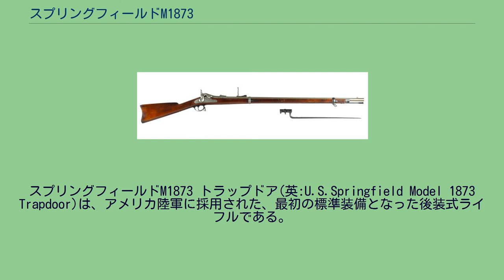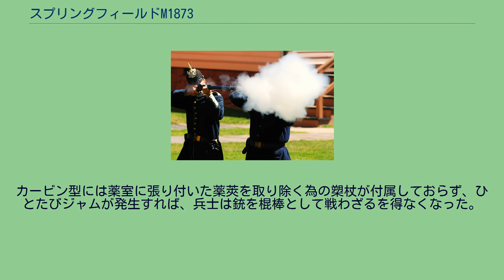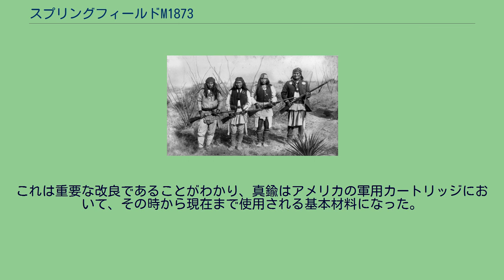スプリングフィールドM1873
スプリングフィールドM1873 トラップドア(英:U.S.Springfield Model 1873 Trapdoor)は、アメリカ陸軍に採用された、最初の標準装備となった後装式ライフルである。
歩兵銃型と騎兵銃（カービン）型のヴァリエーションがあった。
歩兵銃とカービンの両方ともに、ブラックヒルズ戦争とインディアンに対するその後の戦いで広く使用され、一部は米西戦争と米比戦争でも使用された。
モデル1873はオーリンの「トラップドア」デザインの5番目のヴァリエーションであり、蝶番が付いたブリーチブロック(尾栓、閉鎖器のこと。
跳ね上げ扉(trapdoor)のように開いた)にちなんで命名された。
本銃は単発式なので、銃本体右側面のサイドハンマー(撃鉄)を起こし、ブリーチブロック右横のレバーを持ち上げロックを解除して、そのままブリーチブロックを上方に開いて、手で一発ずつカートリッジ(実包)を薬室に込めた。
ブリーチブロックを閉じ、トリガー(引き金)を引くと、ハンマーが倒れ、ブリーチブロックの後端右側にあるファイアリング・ピン(撃針)の末端を叩くと、ブリーチブロック内のファイアリング・ピンが前方に突き出て、カートリッジ後面のプライマー(雷管)を撃発し発砲した。
その後、同じ手順でブリーチブロックを開くと、ブリーチブロックと連動したエキストラクター(抽筒子)によって使用済み薬莢が自動的に薬室から抽出され、はじかれる様に銃本体の外に排出される仕組みだった。
歩兵銃型は銃身長829mmの銃身を特徴としたが、カービン型は560mmの銃身を用いた。
カービン型は前床が銃身の途中までしかなかった。
M1888のブリーチブロック オープン 本銃のカートリッジは「.45-70-405」と名づけられた。
それは、.45口径、70グレイン(4.5g)の黒色火薬によって推進される、405グレイン(26.2g)の弾丸重量を示していた。
それは、毎秒1,350フィート(410m/秒)の砲口初速だった。
その時代の交戦戦術の為にそれを強力で効果的な装填量にしていた。
騎乗した騎兵が使用するカービンの反動を軽減する為に、装薬量を55グレイン(3.6g)に減装し、威力を低減した「.45-55-405」カートリッジが製造された。
それに対応して、このカービン用カートリッジは、毎秒1,100フィート(340m/s)の減少した砲口初速と、いくらか減少した有効射程だった。
本銃は元々、銅製カートリッジとともに支給されて、1800年代後半にアメリカ西部で使用されたが、兵士達はすぐに、銅が発砲の際に薬室で過度に膨張することに気がついた。
これは、使用済み薬莢の抽出を妨げることで、薬室を時々詰まらせた。
ジャム(弾詰まり)が起こった場合、ナイフか同様の道具による手作業で詰まった薬莢を取り除く必要があった。
カービン型には薬室に張り付いた薬莢を取り除く為の槊杖が付属しておらず、ひとたびジャムが発生すれば、兵士は銃を棍棒として戦わざるを得なくなった。
1876年6月25日のリトルビッグホーンの戦いでの、ジョージ・アームストロング・カスター中佐の大隊(カービンと.45-55弾薬で武装していた)の全滅の後で、調査は、彼らのカービンのジャムが要因かもしれないと公表した。
次にカートリッジは、銅ほどには膨張しない材料である真鍮製薬莢で再設計された。
これは重要な改良であることがわかり、真鍮はアメリカの軍用カートリッジにおいて、その時から現在まで使用される基本材料になった。
リトルビッグホーンの惨劇の後で、部隊は1週間に2回、射的練習を行うことを命ぜられた。
彼らの一部は、陸軍に新たに設けられた射撃技量賞に勝ち始めるほどに上達した。